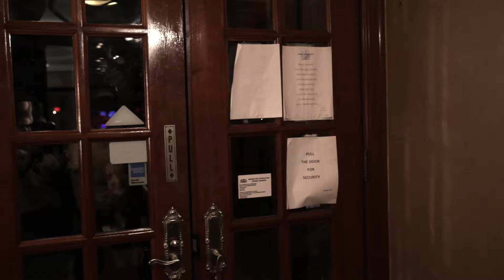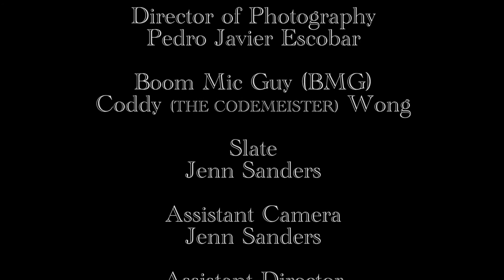Tipping of State - A Chekhovian Film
A Chekhovian film produced at the New York Film Academy at NYC.

Shot on a Canon 5D MK2 and Sony NEX VG-20